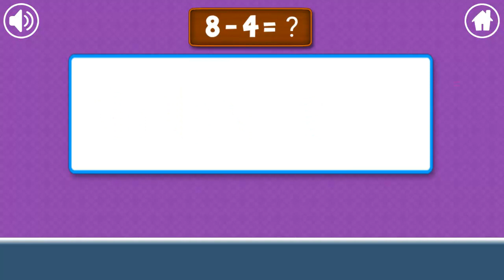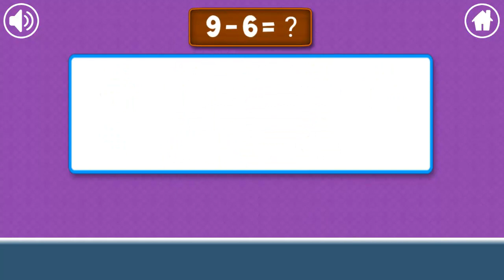Learn Math for Kids | Subtraction - Part 2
In this video Kids will learn about Subtraction. It's time to play with your kids. Maths is really a very first choice to develop children's intelligence. In this channel we provide videos of math for kids. Parents will also find it absolutely interesting watching cool math game and learning math with kids. These math games help discover best kids in maths. Moreover, our videos can be a great resource for math kids learning programs